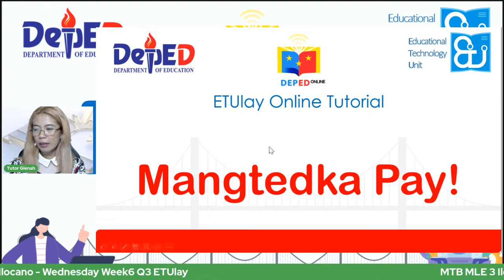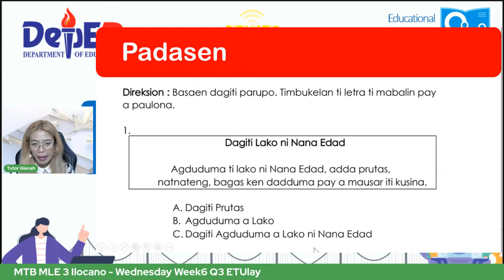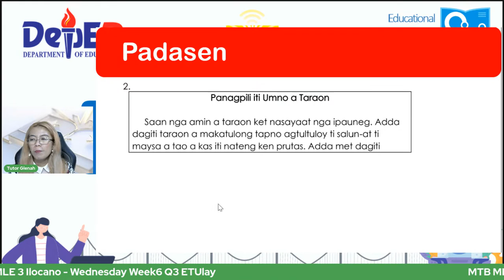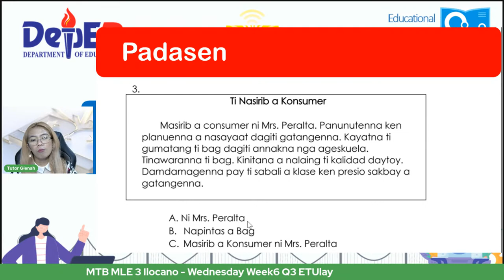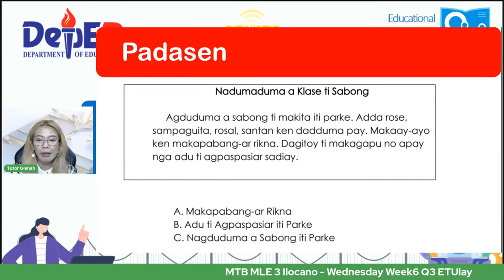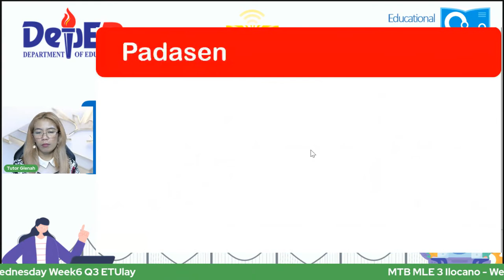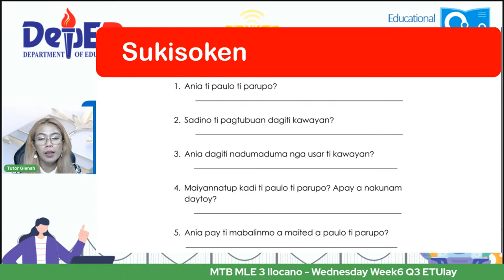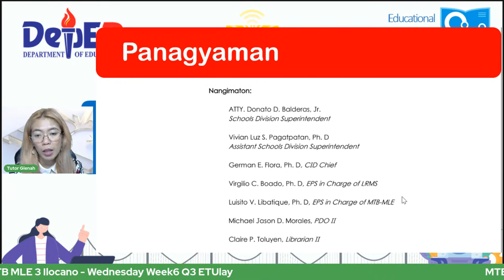MTB MLE 3 Ilocano - Wednesday Week6 Q3 ETUlay